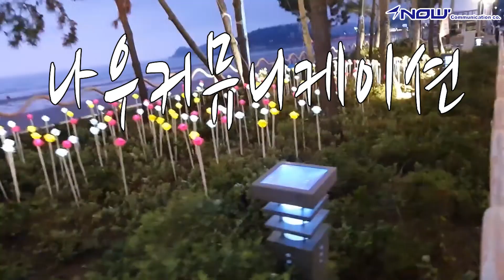나우커뮤니케이션 LED 플라워 조명 시공사례 /Now Communication's LED Light Flower Setup Cases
안녕하세요 나우커뮤니케이션입니다
이번 동영상에서는 저희 나우커뮤니케이션의  LED 플라워조명 설치사례영상을 공유합니다!

1. 태안 만리포 차없는거리 행사
2. 용산 아이파크 몰
3. 정읍 애견카페 산모퉁이 숨
4. 강릉 원주 대학교

Hello this is Now Communication !
In this video, we share ourLED Light flowers setup Cases

1. Carless Event at Manripo Beach in Taean
2. IPark Mall Yongsan
3. Dog Cafe Sum in Jeongeup
4. Gangneung Wonju University

/이벤트에이전시/행사대행/음향/영상/조명/무대/트러스/LED전구/발전차/발전기/이동식무대차량/패션차광막제조/3D디지털아크릴단상제조/애드벌룬제작렌탈/포토존제작렌탈/몽골텐트제조렌탈/이동식화장실/프리마켓용품/각종행사용품렌탈/공연팀섭외/셀프웨딩

➤국가문화예술지원사업
➤나라장터등록업체
➤관급행사전문업체
➤관급시공전문업체
➤24시간문의